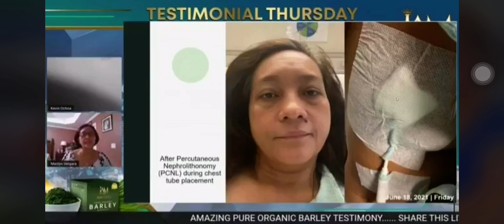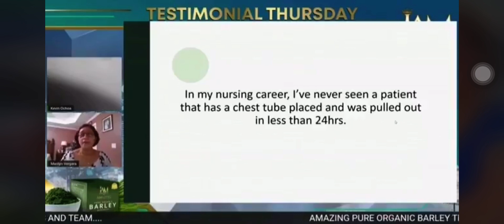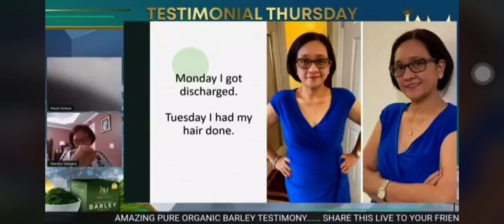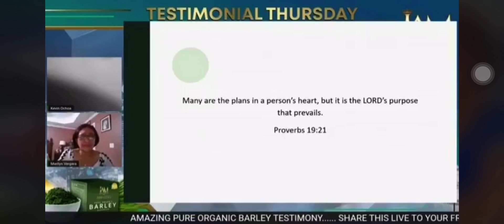KIDNEY STONES TESTIMONY | IAM PURE ORGANIC BARLEY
Amazing Testimony of one of our business partner suffering from Kidney stones/kidney problem.

Thank you, Lord for this Amazing Product. Ang dami ng natulungan. To God be all the Glory